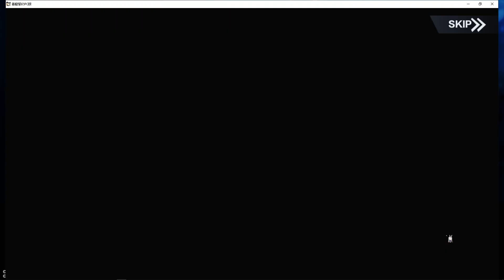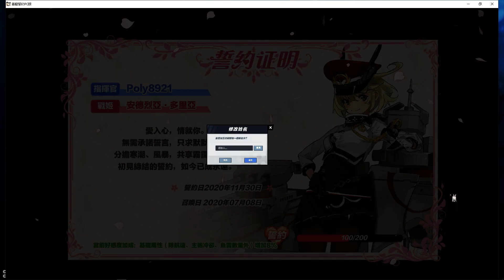BlueOath(TW) Andrea Doria Oath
Since BlueOath Taiwan Service is Ending, I decided to spend all my remaining Gems on Rings to OATH all the ships who served with me through my journey with this game.

She was a favorite ship of mine, she always kill insanely difficult boss before times up, a savior of my fleet.

Regiana Mariana Andrea Doria